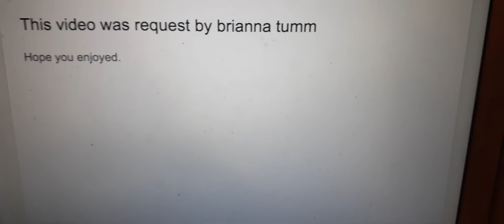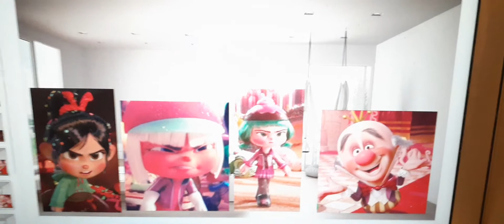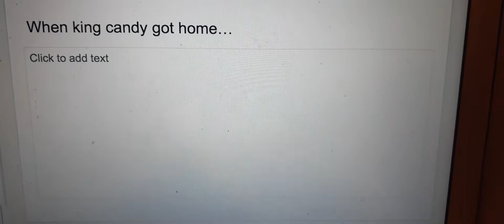King Candy Ruins Vanellope, Taffyta and Candlehead's Meditating and Gets Grounded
Why King Candy Do That?!? King Candy Will Pay!

(No Disliking)

Request by Brianna Tumm